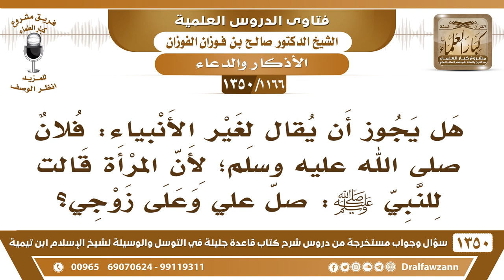[1166 /1350] هل يجوز أن يقال لغير الأنبياء: فلان صلى الله عليه وسلم؟ الشيخ صالح الفوزان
-[1166 /1350] السؤال: هل يجوز أن يقال لغير الأنبياء: فلان صلى الله عليه وسلم؛ لأن المرأة قالت للنبي صلى الله عليه وسلم: صل علي وعلى زوجي؟
الجواب: يجوز أن تصلي على بعض المؤمنين، لكن لا يُتخَذ هذا شعارًا، كما عند الرافضة أنهم يخصون عليًّا بـ عليه السلام يقولون، أو عليه الصلاة والسلام، إذا كان هذا شعار لأهل البدع فلا يجوز، أما أن يقوله الإنسان في بعض الأحيان من غير اتخاذه شعارًا فلا بأس.
للاشتراك في قناة الشيخ صالح الفوزان
أسئلة وأجوبة من شرح قاعدة جليلة ( 1350 ) مقطع

للاستفسار والإقتراحات والدعم
رئيس الفريق
لمشروع كبار العلماء